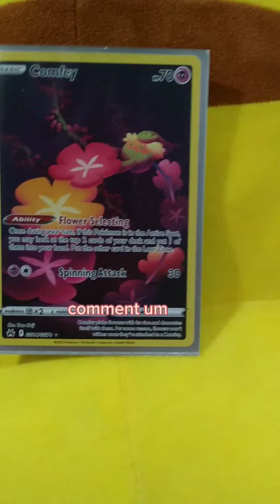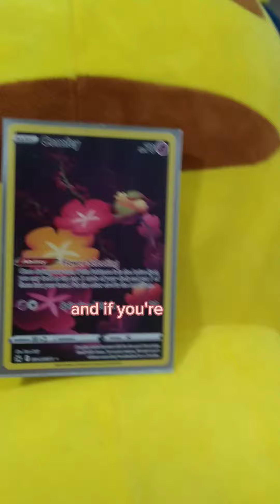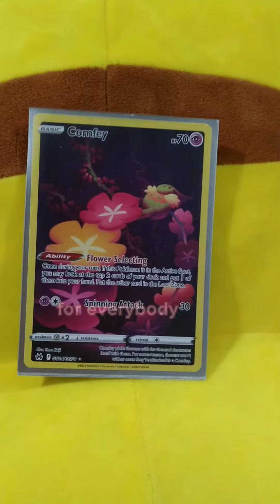Giveaway Announcement!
❗ UPDATE ❗
I didn't get to 250 by last year.

We can try when I have 1k for real for real.

That I will not put a limit.

Hello there it is I!

this is my first time doing something like this ლ⁠(⁠◕⁠ω⁠◕⁠ლ⁠)

Only In the USA.

goal is to get to 250 by the end of July!

More rules to come! 🙈